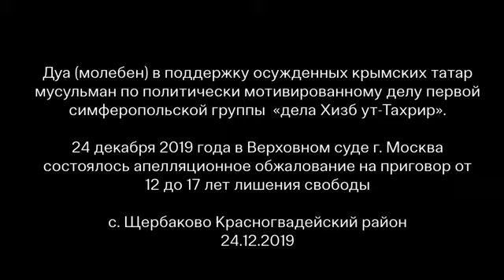ЩЕРБАКОВО: ДУА В ПОДДЕРЖКУ ОСУЖДЁННЫХ КРЫМСКИХ ТАТАР НА АПЕЛЛЯЦИИ В МОСКВЕ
24 декабря 2019 года в с. Щербаково Красногвардейского района состоялся дуа (молебен) в поддержку арестованных крымских татар мусульман первой Симферопольской группы по «делу Хизб ут- Тахрир», у которых состоялось рассмотрение апелляционной жалобы в г. Москва 24 декабря 2019 года.

Мусульмане Крыма обратились в своих молитвах за всех незаконно осуждённых единоверцев, которые на протяжение нескольких лет удерживаются в неволе. Они не верят в надуманные обвинения, приписываемые своему народу. И желают скорейшего возвращения ребят в свои семьи.